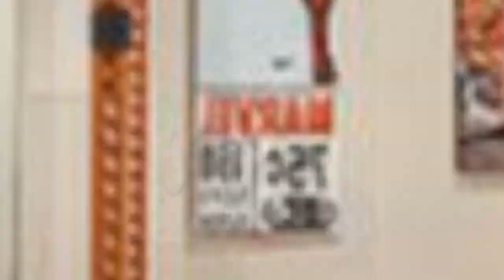75 Eclectic Home Gym Design Ideas You'll Love 🔴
Browse eclectic home gym pictures. Discover new Bohemian home gym ideas, designs, decor and layouts to enhance your exercise routine.

0:00:00 - Intro
0:00:12 - Eclectic Home Gym Design Ideas You'll Love: Inspirations 1 to 25
0:03:03 - Eclectic Home Gym Design Ideas You'll Love: Inspirations 26 to 50
0:06:07 - Eclectic Home Gym Design Ideas You'll Love: Inspirations 51 to 75